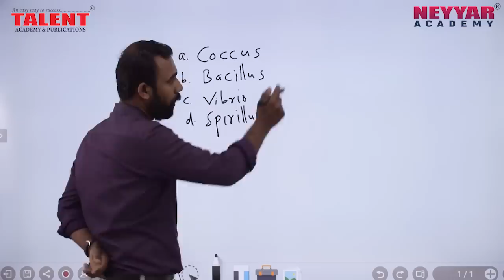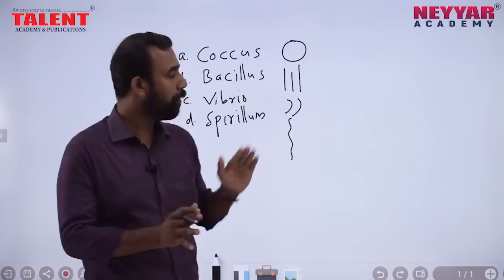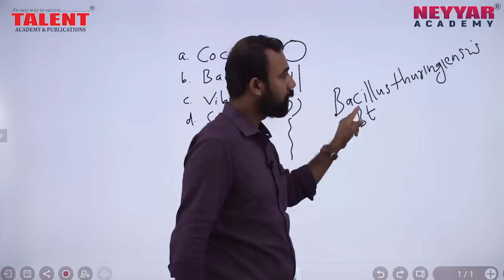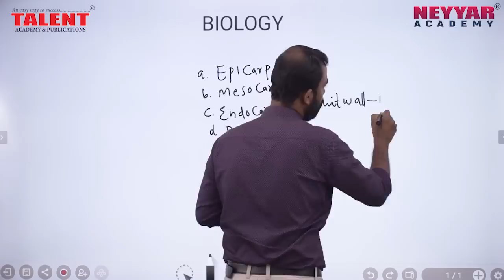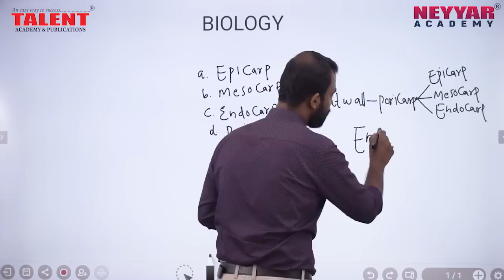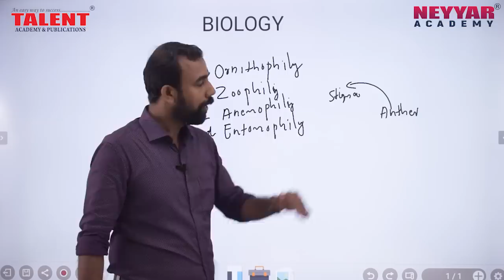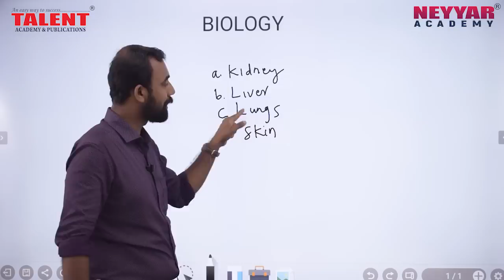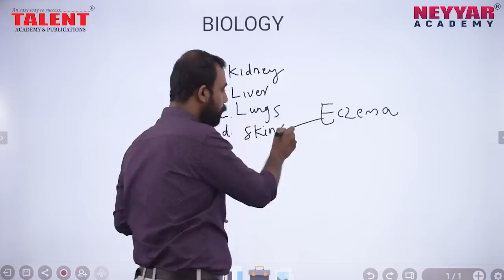Most Expected Biology Questions for University Assistant Exam 2019 Part 3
The video by talent academy discusses about some of the questions which were asked and expcted to be asked in examinations conducted by Kerala Public Service Commission

Our biology faculty Mr. Dileep also provides related information on the questions and other facts pertaining to the 4 options of the question.